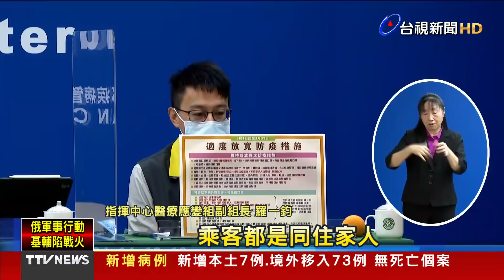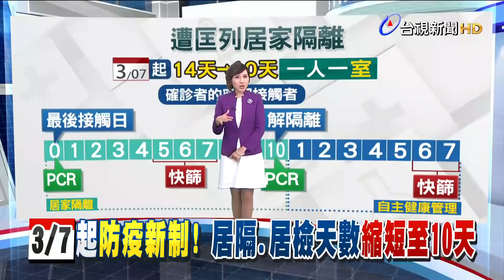烏俄完換台海? 川普稱「習近平、普亭像雙胞胎」【發燒話題】-20220224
(00:00)俄軍全面進攻烏克蘭！「台灣」衝上推特熱搜
(01:35)飛彈滿天飛！中國網紅變身戰地記者忙轉播
(03:32)3/1起防疫鬆綁！運動、雙鐵飲食免戴口罩
(05:43)3/7起防疫新制！居隔、居檢天數縮短至10天